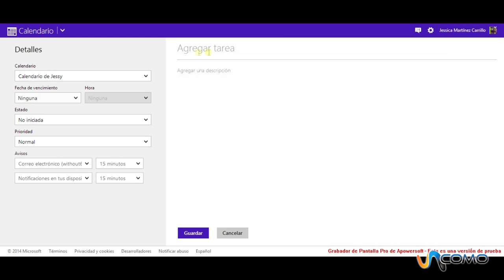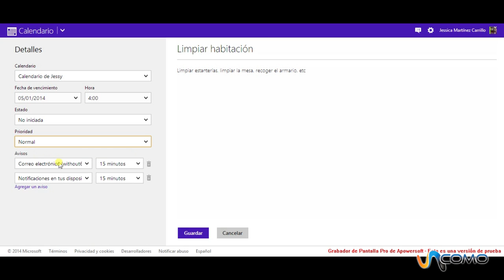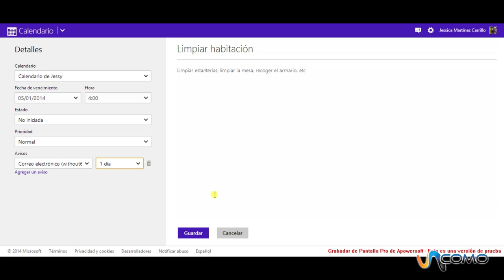Crear tareas en Outlook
El correo de Outlook es un servicio para enviar correos electrónicos por internet, anteriormente era el Hotmail que durante el periodo de transición pasaron a tener las direcciones de @outlook.com incluido los que ya tenían cuenta de Hotmail. Mira el siguiente vídeo para ver cómo crear tareas en el hotmail. ¿Eres un fanático de la tecnología? ¿O por el contrario no se te dá muy bien y quieres aprender? En TecnologíaUncomo te mostramos algunos trucos para que tu móvil, iPad o Tablet, tu ordenador, el wi-fi, todo lo nuevo te sea más fácil de usar.